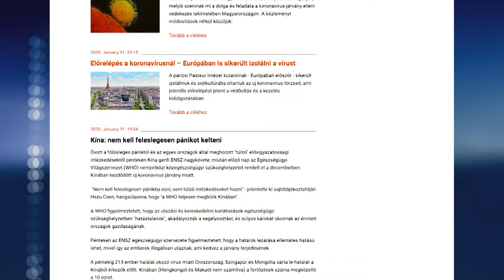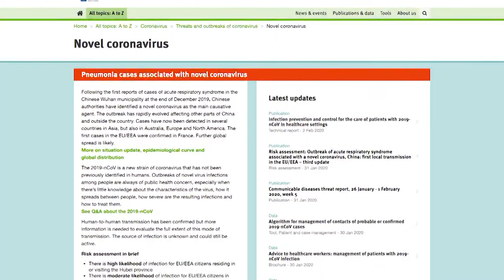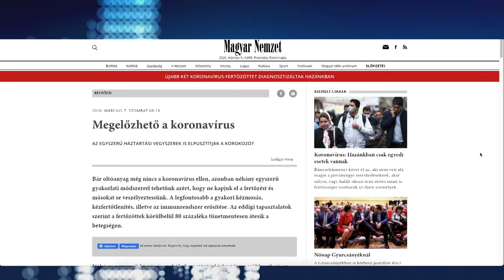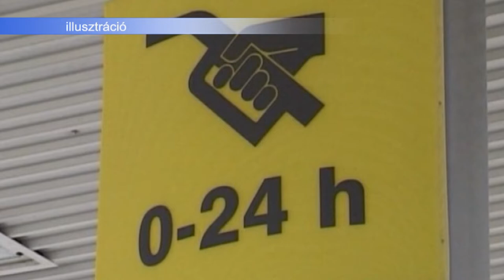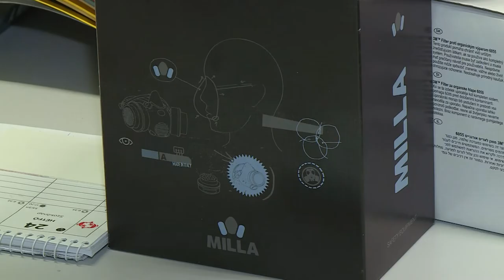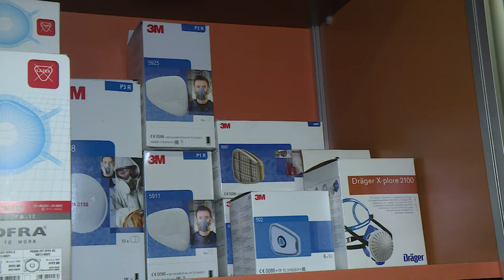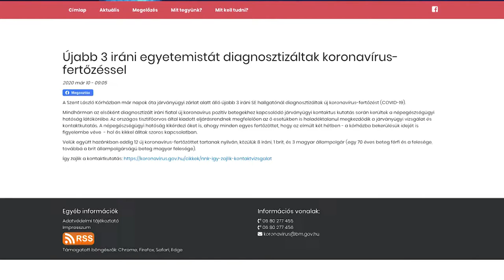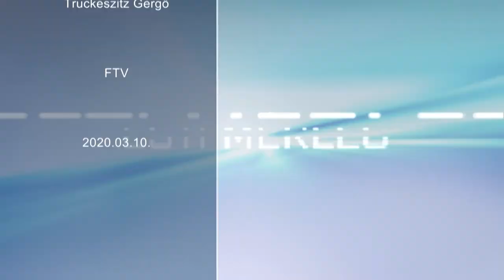200310 Esti Mérleg